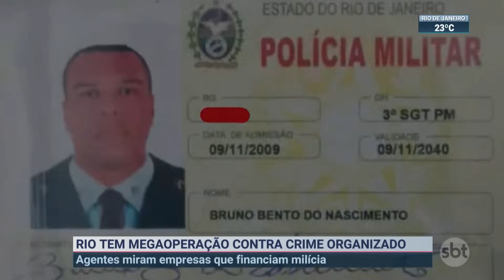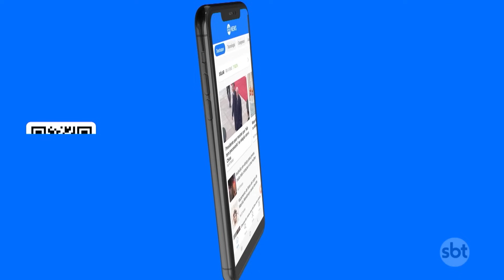Homem que aparece incendiando ônibus no RJ é preso | SBT Brasil (25/10/23)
Foi preso, nesta 4ª feira (25.out), o homem que aparece em um vídeo incendiando um ônibus durante a série de ataques de milicianos